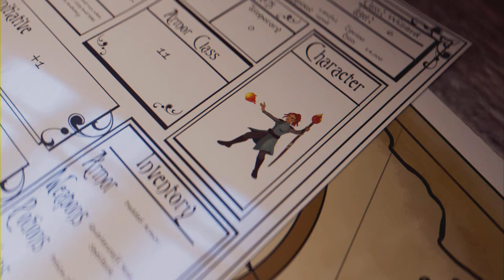Elden Ring - Shadow of the Erdtree DLC - Ep 13 (Full Game)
Starting Scadu Altus exploration, discovering the Church of the Crusade, fighting our 2nd Furnace Golem & cleaning out the giant camp